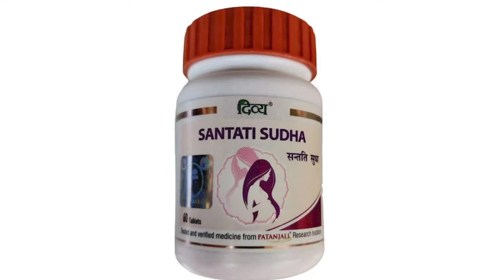इनफर्टिलिटी के लिए अचूक उपाय || DIVYA SANTATI SUDHA || Divya Youvnamrit Vati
Divya Youvnamrit Vati is made for any kind of sexual problems in male. These problems may include premature ejaculation, general debility, and decreased strength.
पतंजलि आयुर्वेद | Patanjali Ayurved | Patanjali Products